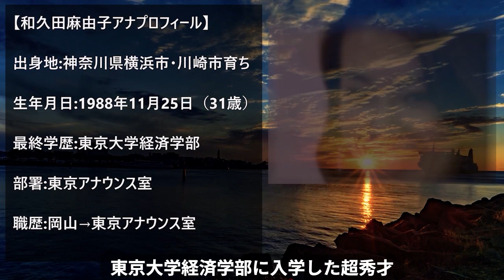和久田麻由子＆桑子真帆アナの魅力や生い立ちと異例の逆転トレードに驚愕の真相って何！？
正直、驚きました。NHKの朝と晩の2大看板番組の
朝の『おはよう日本』の和久田麻由子アナと
夜の『ニュースウォッチ9』の桑子真帆アナが
真逆になるというではないですか！
この異例中の異例の、朝夜の顔の入れ替えには
とんでもない裏があるのだとか！

和久田麻由子＆桑子真帆アナの魅力や生い立ちと

保里小百合アナ 見た目とは裏腹の驚愕の生い立ちとは？

久保田早紀が芸能界からいなくなった理由に一同驚愕！
『異邦人』なんかと吐き捨てた現在の姿に涙が止まらない！？

元SM〇P中〇正広の飯島愛は生きている！！
 中〇正広さんと霊能者・木村藤子さんだけが知っているあの時の言葉の意味とは！？

西城秀樹の知られていない異能がガチでヤバかった...